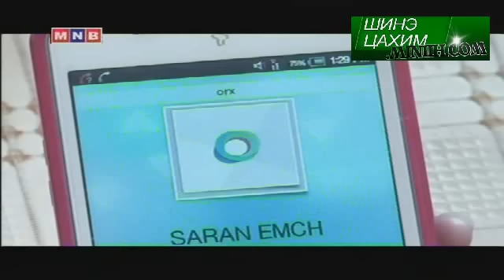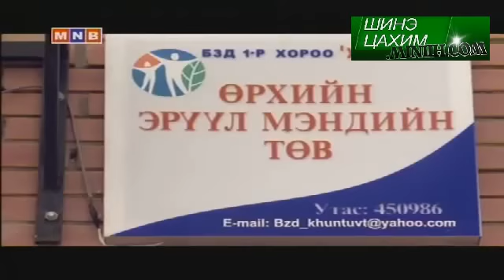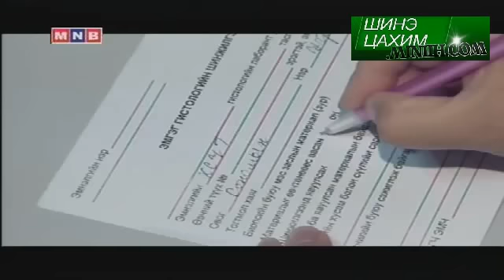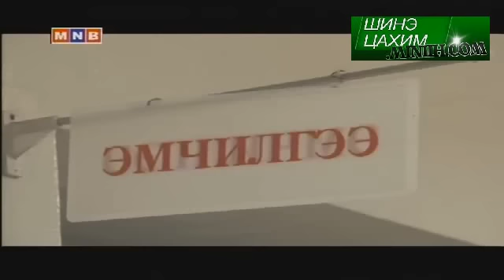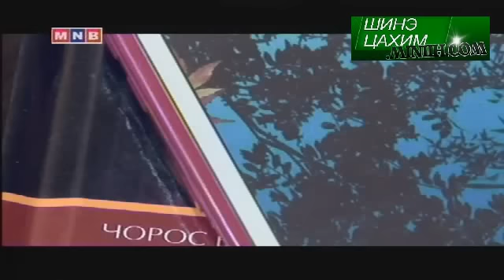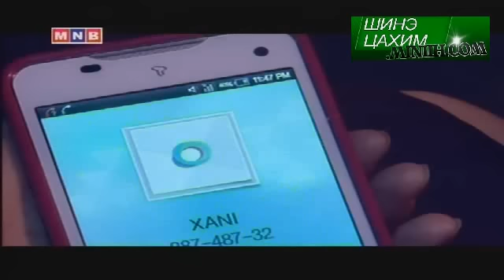Ogtsom Ergelt 17